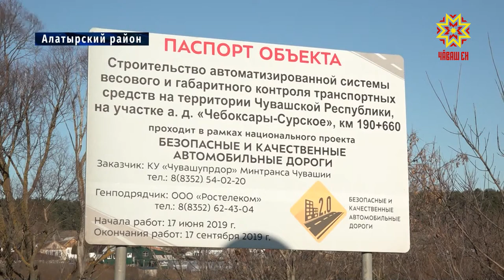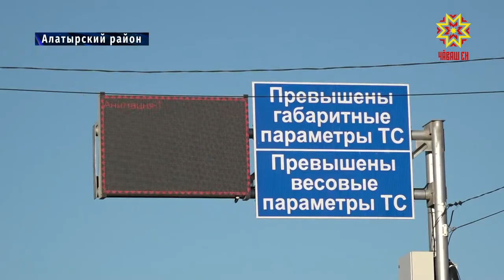В Чувашии установили первый автоматизированный пункт весового контроля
В рамках реализации национального проекта «Безопасные и качественные автомобильные дороги» в Чувашии установили первый автоматизированный пункт весового контроля. Процедура взвешивания большегрузных автомобилей в разы упростилась.